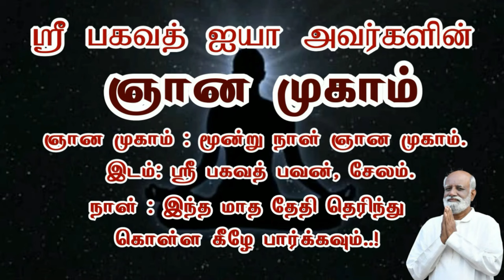எண்ணத்திற்கு ஆற்றல் கிடையாது அது எப்பொழுது ஆற்றல் பெற்று செயலாக மாறும் Jeevamani